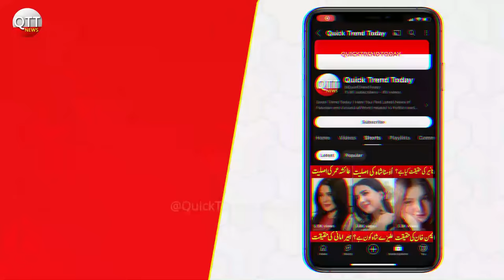Hiba Bukhari Interview,Life Story, Biography 2023 | hibabukhari | Quick Trend Today